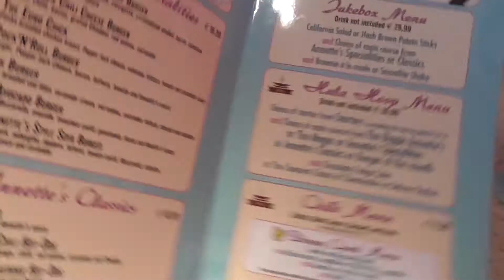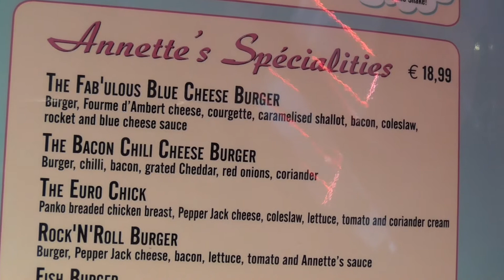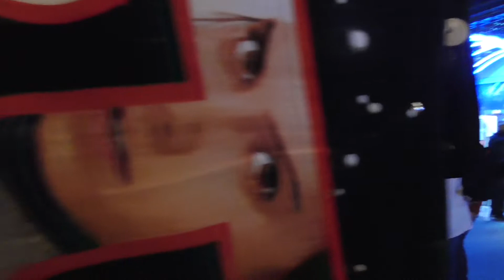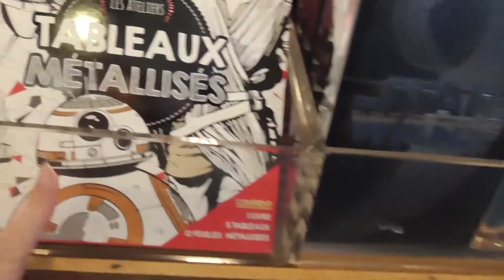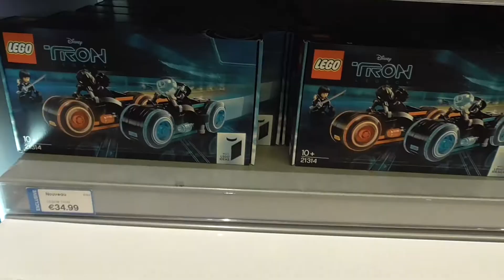Disneyland Paris Village and Parade - Part 8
The Phantom Travelers went to Disneyland Paris!

We'll show you around some of the shops in Disney Village, and we ate at Annette's Diner. We looked at lots of Disney and Star Wars merchandise. and went into the Lego shop.

It might have rained a bit too! We might have moaned about the rain. Just a little bit.

The Phantom Travelers are Scottish Vloggers who do local and tourist vlogs from Scotland and Europe, and sometimes beyond! We love travel, Amusement Parks, Theme Parks, Disney etc.